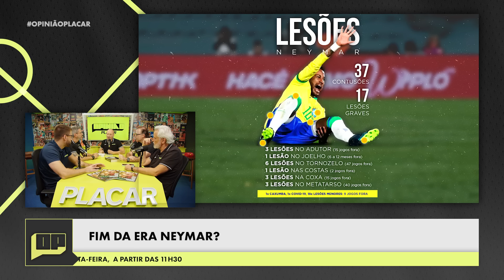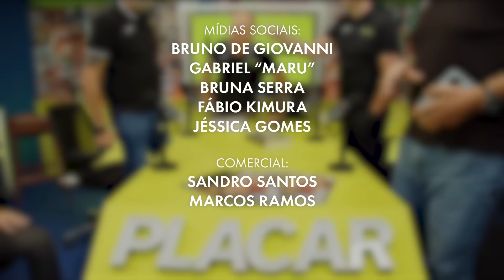OPINIÃO PLACAR: FIM DA "ERA NEYMAR"?